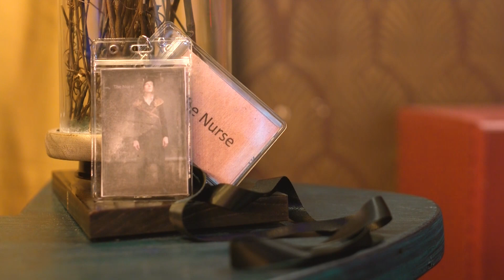The Grand Zeppelin - In-Room Actor Featured in this Downtown Atlanta Escape Room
This extraordinary Atlanta escape room is not to be missed! Adventure awaits you aboard our steam powered airship in the European skies of 1914. Work with your co-pilot, played by an in-room actor, to thwart a devious saboteur and save the continent from catastrophic doom! Featuring characters for the players to take on, each with a unique ability and side quest that affect the game. Now the largest escape room in Atlanta, able to accommodate up to 15 participants at a time.